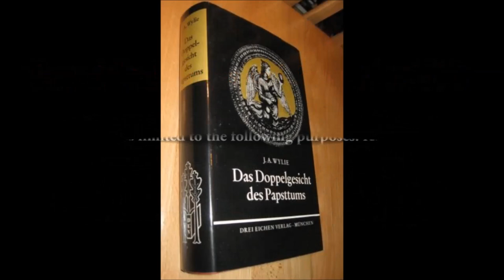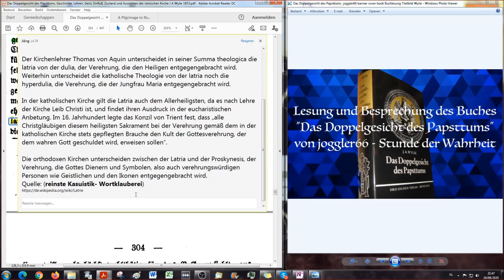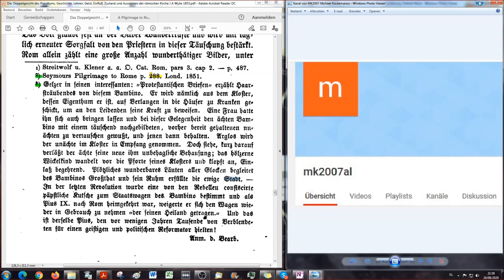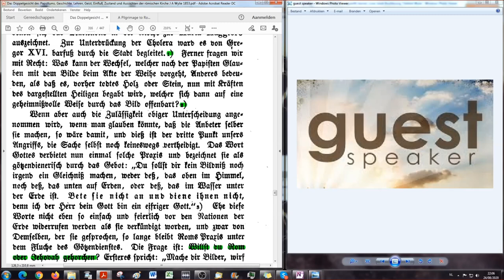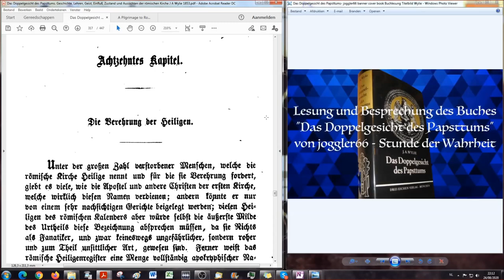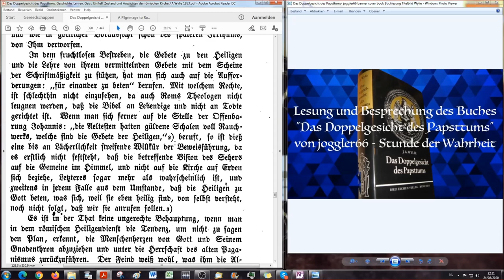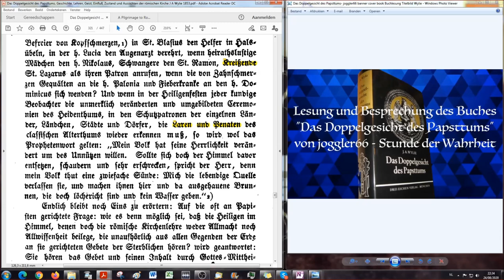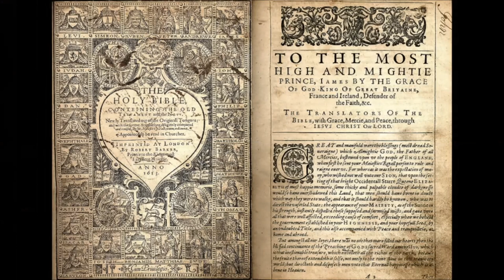Der Bilderdienst & die Verehrung der „Heiligen“ DDGDP # 45